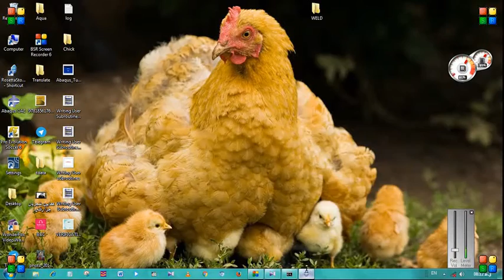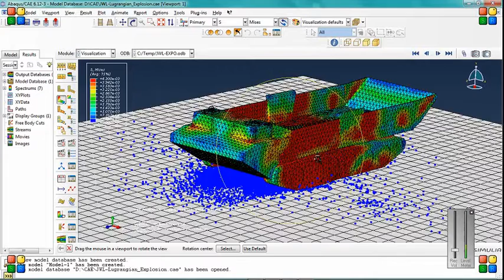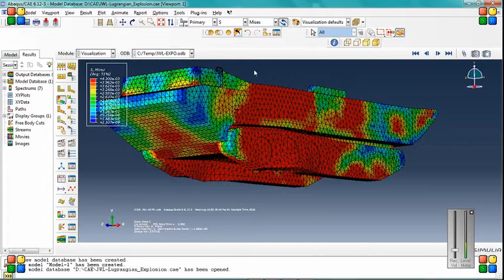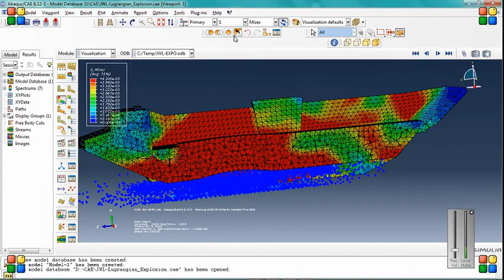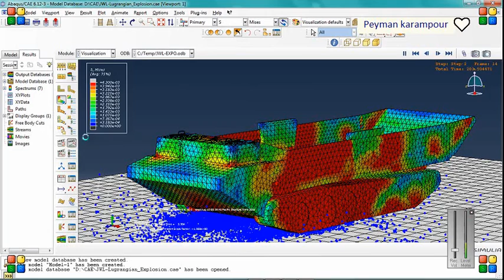Simulation Tank Explosion-Abaqus